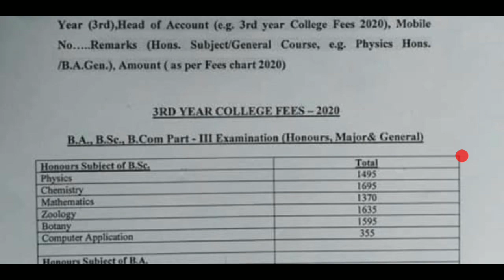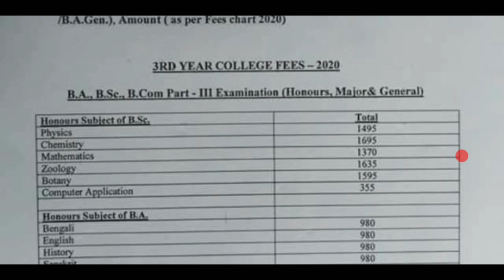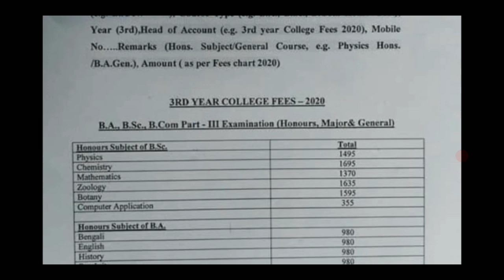COLLEGE FEES CHAT 2020||YOUR BONG TECH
বিএ অনার্স 980/-ভূগোল বাদে
বিএ পাস 705/-